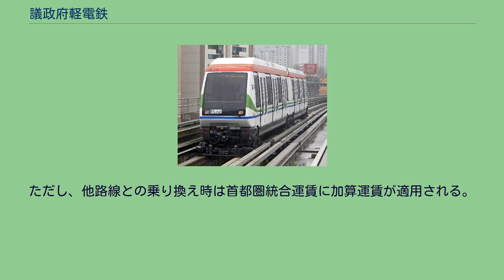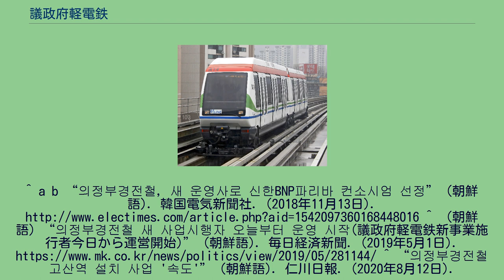議政府軽電鉄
議政府軽電鉄（ウィジョンブけいでんてつ、의정부 경전철、Uijeongbu Light Rail Transit）は、大韓民国京畿道議政府市にある鉢谷駅と同市の車両基地臨時乗降場を結ぶ自動案内軌条式旅客輸送システム（AGT）である。
愛称は「U Line」。
路線運営は議政府軽電鉄株式会社となっていたが、経営難により2017年5月26日に破産宣告を受け、議政府市による暫定管理の後、2019年5月1日より宇進産電子会社の宇進メトロが運営を担っている。
なお、列車運行等の業務は開業前の試運転時から仁川交通公社に委託されていた。
開業当初、首都圏電鉄の統合運賃の対象外路線となっていたが、2014年12月6日より対象路線となった。
ただし、他路線との乗り換え時は首都圏統合運賃に加算運賃が適用される。
議政府軽電鉄株式会社（의정부경전철주식회사、Uijeongbu LRT Co., Ltd.）はGS建設などが設立した建設・運営事業事業者。
^ （朝鮮語）운영권 자꾸 놓치는 인천교통공사2018年11月21日 仁川日報 ^ 公式ホームページ VAL208 紹介 ^ “의정부 경전철 15일 첫삽…2011년 8월 개통 예정” (朝鮮語). ノーカットニュース. (2007年10月12日). ^ “2000억대 적자 의정부경전철 곧 파산 신청…운행은 계속” (朝鮮語). news1. (2017年1月3日). ^ “인천교통공사, 의정부경전철 위탁 운영” (朝鮮語). 京郷新聞. (2017年8月30日). ^ “의정부시, 올해 안에 의정부경전철 대체사업자 선정키로” (朝鮮語). Kukinews. (2017年10月17日). ^ “의정부경전철 우선협상대상자에 '신한 BNP 컨소시엄'” (朝鮮語). 聯合ニュース. (2018年7月24日).
^ a b “의정부경전철, 새 운영사로 신한BNP파리바 컨소시엄 선정” (朝鮮語). 韓国電気新聞社. (2018年11月13日). ^ （朝鮮語）“의정부경전철 새 사업시행자 오늘부터 운영 시작(議政府軽電鉄新事業施行者今日から運営開始)” (朝鮮語). 毎日経済新聞. (2019年5月1日). ^ “의정부경전철 고산역 설치 사업 '속도'” (朝鮮語). 仁川日報. (2020年8月12日). ^ （朝鮮語）의정부경전철(주) サラミン ^ “뻥튀기 수요예측·장밋빛 전망…예견된 의정부 경전철 파산행” (朝鮮語). News1. (2017年1月13日). ^ “지자체·기업 ‘묻지마 개발’ 참사 … 의정부경전철 결국 파산” (朝鮮語). 中央日報. (2017年5月27日). 議政府軽電鉄 (企業)に関するカテゴリ